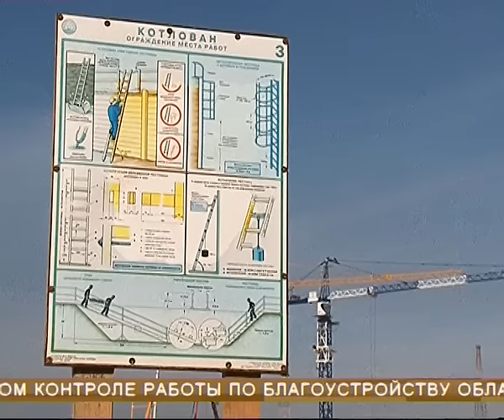В.В. Путин провёл рабочую встречу с Н.И. Меркушкиным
Владимир Владимирович Путин провёл рабочую встречу с Николаем Ивановичем Меркушкиным. Обсуждалось социально-экономическое положение в регионе. Особое внимание было уделено вопросам строительства жилья и ситуации в отрасли автомобилестроения. Президент ещё раз отметил высокое качество новинки АВТОВАЗа - LADA Vesta. Глава региона рассказал об основных цифрах промышленного производства. По итогам года авиакосмическая промышленность даёт 12 % роста, нефтехимия - 9 %, обрабатывающее производство - 7 %. С плюсом завершит год и сельское хозяйство. Самые впечатляющие показатели - у жилищного строительства (прирост 126 %). Область включена в федеральную программу «Доступное жильё – российской семье». Из 200 тысяч квадратных метров 50 тысяч будет построено в Самаре (каждый четвёртый квадратный метр). Всего же в этом году в области будет сдано более 2 млн квадратных метров жилья. Успешно выполняются президентские указы - строятся детские сады и школы. Президент отметил, что в регионе сократилась задолженность по заработной плате. Кроме того, губернатор доложил о ходе подготовки к чемпионату мира по футболу 2018 года. Основная инвестиционная программа выполняется, хотя областной бюджет сейчас вынужден возвращать ранее собранные суммы крупным налогоплательщикам. Но темпы работ не снижаются. В 3-4 раза по сравнению с прошлыми годами увеличен объем строительства дорог, на особом контроле стоят работы по благоустройству областного центра.